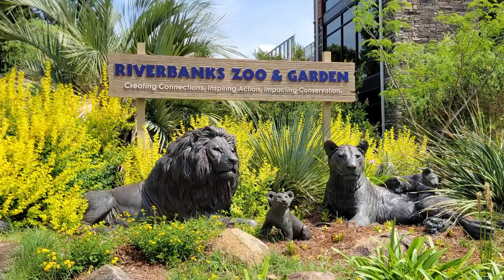Riverbanks Zoo 0523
We went on a family visit to the Riverbanks Zoo in Columbia SC. While we didn't get to see everything the zoo had to offer, it was still a great Mother's Day.